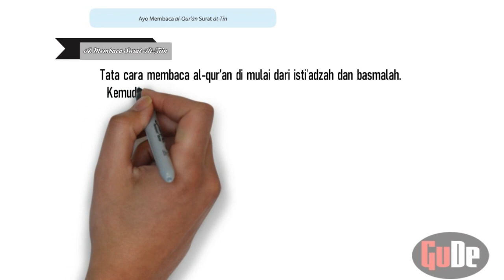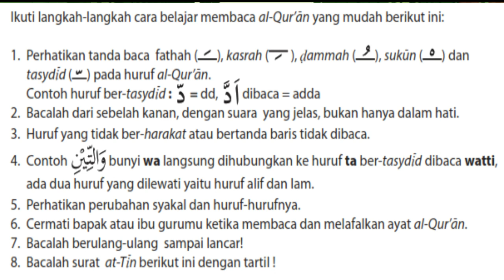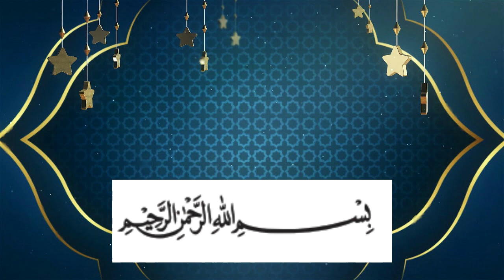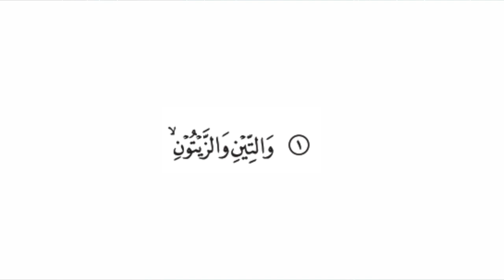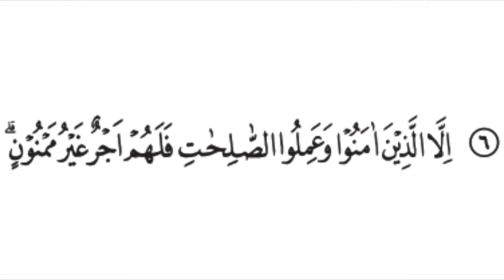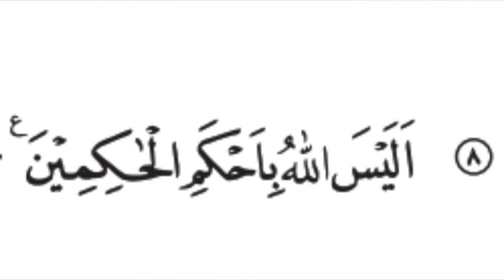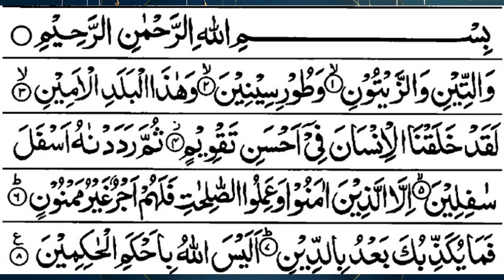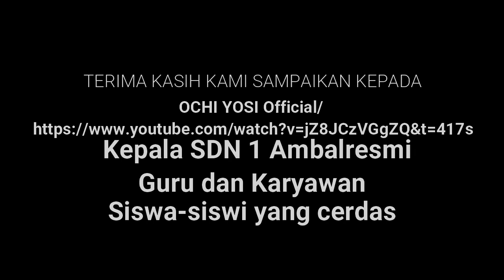Mari Membaca Al Qur'an Surat At Tiin Kelas 5 SDN 1 Ambalresmi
Video ini dibuat untuk pembelajaran jarak Jauh SDN 1 Ambalresmi